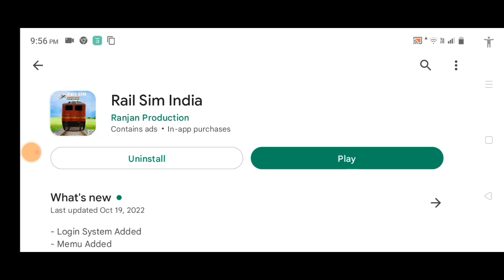New Train Game In Play Store ll New Train Game Download ll Train Simulator Gameplay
story mode - mini game - exciting train driving - carrer are you ready to drive

Indian Train Simulator Game features “Signalling System” & functional “Track Changing”. The Indian Train Simulator Rail Road boasts a self-sufficient railroad environment where all trains coexist & operate like in the real environment world.  sophisticated and Dynamic track-changing path selection systems enable all the AI trains to Working smartly without stepping on each others’ Track. Since players will now rely entirely on track changing switches and signalling , the paths they take will be one among an exponential set of possibilities. It's means they will find It's self stopping their trains on any of the platforms available at each Rail Way station.

In This Game Have 3 Diffrent Mode & features

“Career” -  uniquely designed missions For User
“Play Now” - You will instantly begin a simulation put together with randomised preferences
“Drive” - where the player can design a scenario to their preference

It's have also advanced Realistic graphics,Real map, outer view of train, dynamic trains and scoring mode has been added.
Also, the performance in BVE Add-On operation has been upgraded,& animation file & doppler sound is available. User Will feel like realized in the highest level of graphic.

• Offline idle game, no internet connection needed
• Fabulous 3D graphics and awesome animations
• casual & Simple gameplay for every player
• real-time gameplay with idle game
• Many exciting quests to complete
• Three types of trains to suit different routes
• Unique items to improve your station facilities
• Constant challenges suitable for any player at any level